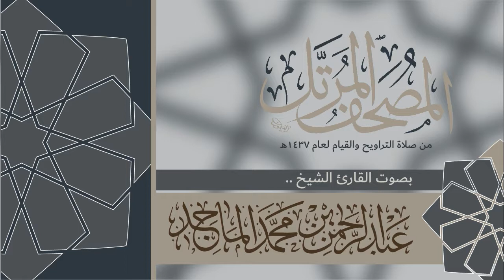سورة البينة - القارئ عبدالرحمن الماجد Quran Surat Al-Bayyinah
سورة البينة من صلاة التراويح والقيام